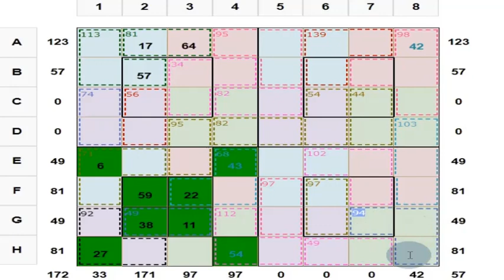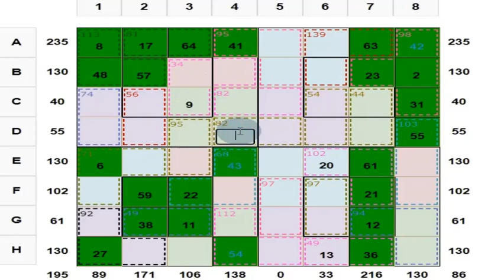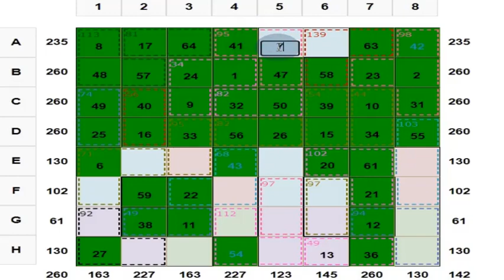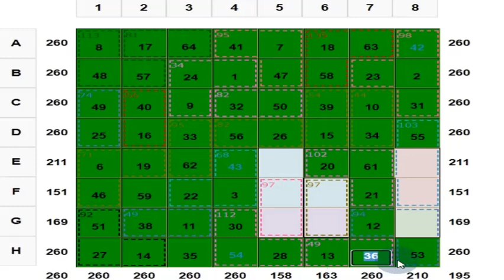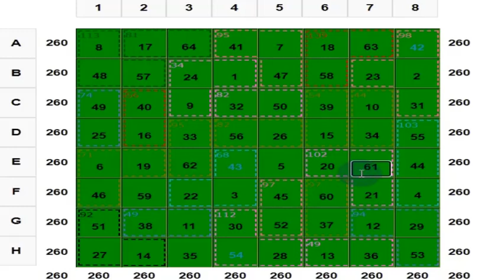Easy Way To Solve The Magic Square Puzzles | Mental Calculation | Overcome Fear For Mathematics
1) Each row, column and two main diagonals of each 4x4 sub square gives the magic sum of 130.

2) Each 2 x 2 square marked in the same colour gives the sum of 130.

3) The center 2 x 2 marked in black border in each 4x4 sub square gives a sum of 130.

4) Group of cells in boxes within dotted lines is a cage.

Cage sum is mentioned at the top in respective colours.

This Magic Square Puzzles is a new kind of a puzzle. This involves Arithmetic and Logic. Very easy and simple puzzles. But as you start solving the puzzles you will start doing all the Arithmetic operations like Addition and Subtraction in your mind itself.

Your fear for Mathematics will vanish. Instead of I HATE Mathematics you will say I LOVE Mathematics. This is a copyrighted puzzle. Give a good rating and review to this puzzle in YouTube as well as in Play store.

Kindly help me in this endeavor, since it would help your own children or students who are struggling with Mathematics.